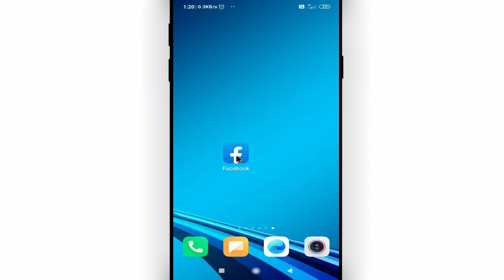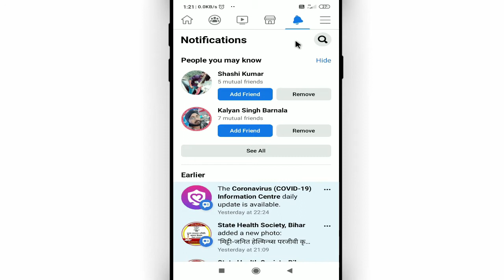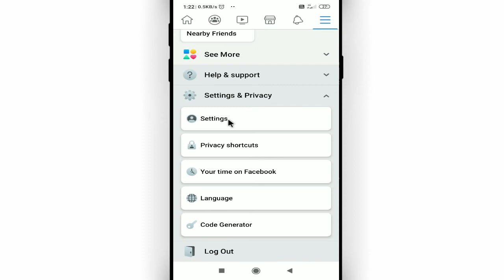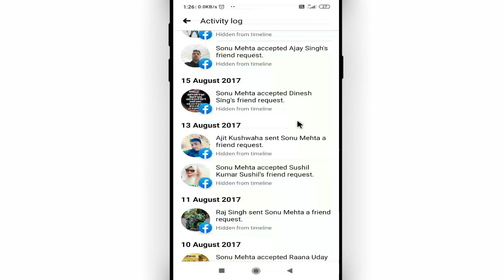Facebook par friend request delete karne ke bad dobara kaise dekhe || Cool Soch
Namaskar dosto, swagaat hai aap sabhi ki hamare youtube channel me dosto aaj ke is video me bataunga ki facebook par friend request delete karne ke bad dobara kaise dekhe. dosto agar apko ye video pasand aye to like kijiye share kijiye apne dosto me whatsapp facebook group me aur sath hi channel ko jarur subscribe kijiyega

In this video I will show that how to see deleted friend request on facebook || facebook par friend request delete karne ke bad dobara kaise dekhe

• My Mic:-

• My Laptop:-

Our Quires:-
facebook par friend request delete karne ke bad dobara kaise dekhe
how to see deleted friend request on facebook
facebook me jo friends request delete ho gayi hain wo kaise dekhe
How to see Facebook sent friend request list
facebook friend request sent list 2022
facebook par kis kisko friend request bheji kaise pata kare
how to recover deleted friend request on facebook
facebook delete friends list
Cool Soch